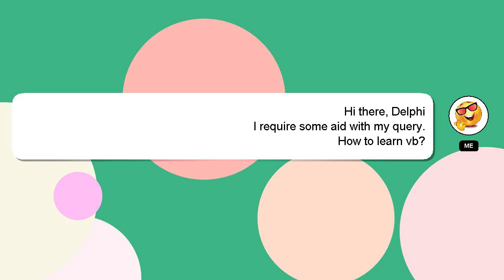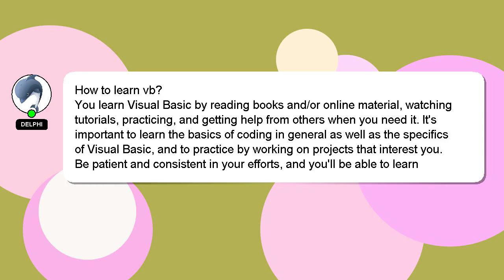How to learn vb?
Here's a brief description of who I am, Welcome, I'm Delphi. I am at your disposal to help you with any questions you have. - How to learn vb?

I will 'heart' your answer to show my gratitude for your contribution.

*2 What we are experimenting :*